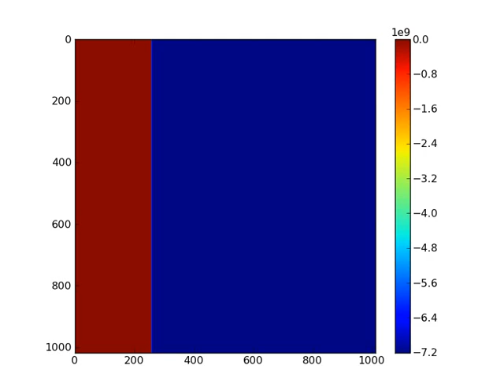jasmine PIC first 2d bubble test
1024*1024 moving window grid, 16 ppc, electrons density, current and longitudinal electric field shown. 2d null divergence laser pulse